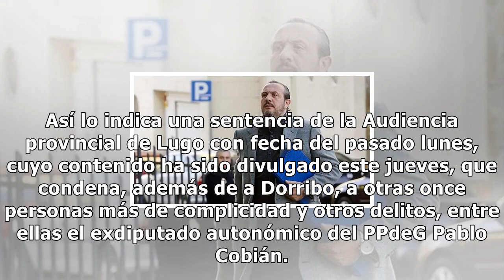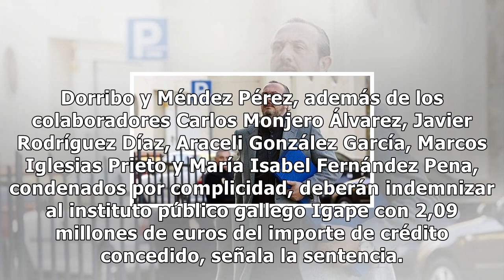Cuatro años de prisión al empresario gallego jorge dorribo por la 'operación campeón'- Noticias 24h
El empresario lucense Jorge Dorribo, principal encausado del caso Campeón sobre corrupción de subvenciones públicas, ha sido condenado a 4 años y 5 meses de prisión y al pago de 6,2 millones de multa ...